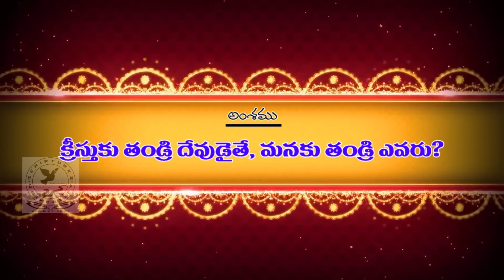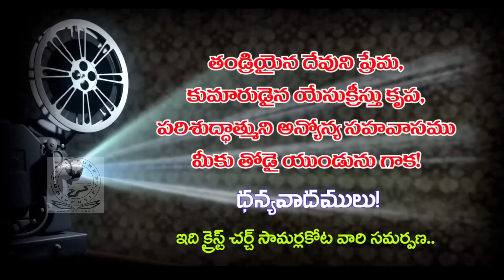క్రీస్తుకు తండ్రి దేవుడైతే మనకు తండ్రి ఎవరు? • If God is the Father of Christ who is our Father?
If God is the Father of Christ who is our Father?

క్రీస్తుకు తండ్రి దేవుడైతే మనకు తండ్రి ఎవరు?
(Kreestuku Tandri Devudaite Manaku Tandri Evaru?)

Sermon Proclaimed in January 2019

ఈ సందేశమును గూర్చి మరిన్ని వివరములు మరియు
ఆడియో ఫైల్ కొరకు ఈ క్రింది లింక్ ను సంప్రదించండి!

దేవుని మహాకృప వలన మాచే రచింపబడిన పుస్తకములు:
1. జీవించే కళ ఎలా?

2. సర్వలోకానికి సువార్త (సంచిక – 1) 📙

3. సర్వలోకానికి సువార్త (సంచిక – 5) 📘

4. నిత్యజీవ పరిశోధన (2016) 📒

5. నిత్యజీవ పరిశోధన (2017) 📕

6. దేవుడు తీసిన సినిమా 📘